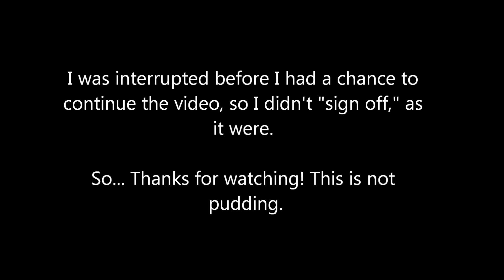Let's Play Skyrim (Blind), Part 237: Exploring Skuldafn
(Part 2 of 2) Pretty powerful Draugr here. We have fun killing them with the help of our Dremora.  ;)